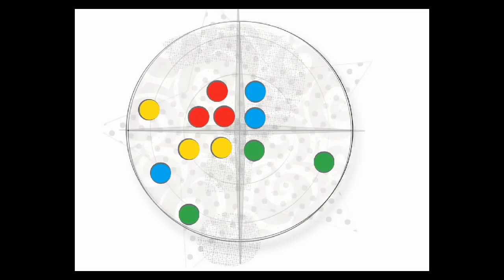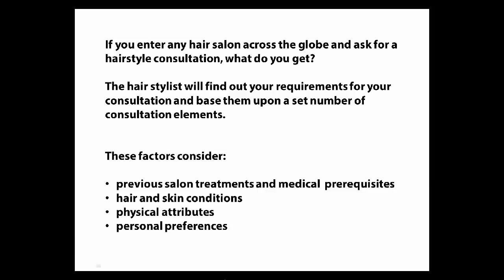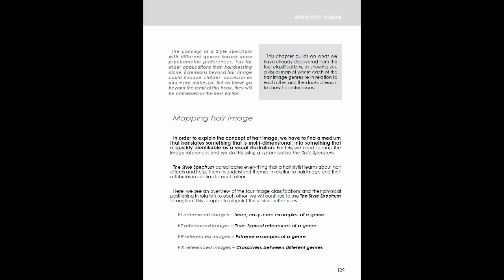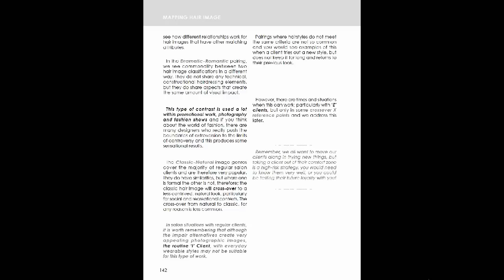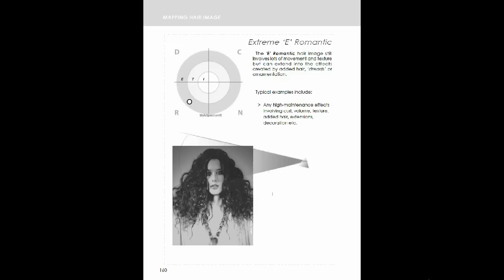Hair Image Consultancy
Hair Image Consultancy is a new salon service for the hair professionals

In a time where appearances mean so much to so
many: Mirrored Vision - Finding customers, Keeping clients reveals a new discovery.

Being able to identify your clients’ true personal hair image and match it to their unique personality is a new service that you can provide that will transform your professional reputation and ‘open-up’ new possibilities for developing your business.

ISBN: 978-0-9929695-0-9